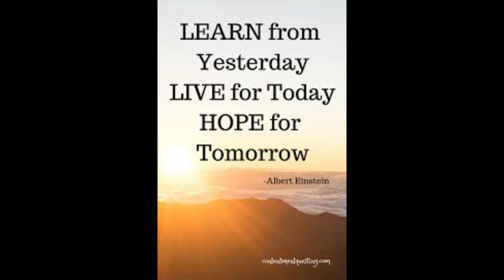Episode 449, NOAH Day 33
Today's daily tidbit is day 33 of 40 days of hard work.

Our Daily Tidbits are designed to kickstart your day by delivering motivational, educational, and entertaining content straight to your sub box every day, so make sure to subscribe to our channel and hit the bell to be notified of each morning's Daily Tidbit.

If you find these tidbits helpful and awesome, please share them. Help us build our community and spread the word. It is so appreciated!

Our community is everything to us and we want to hear from YOU! Send in YOUR tidbits and stories to and comment all your tips, crazy experiences, and awesome (or annoying) things that only we Real Estate Pros can appreciate!